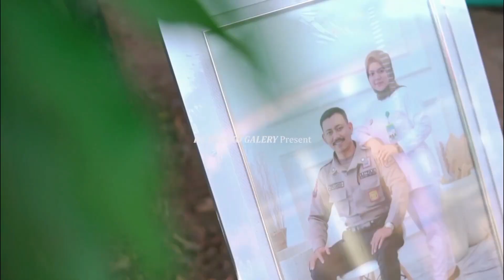Kerja lembur bersama orang orang hebat🥰sehat teruss para kesayangan